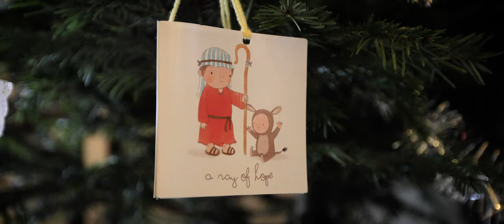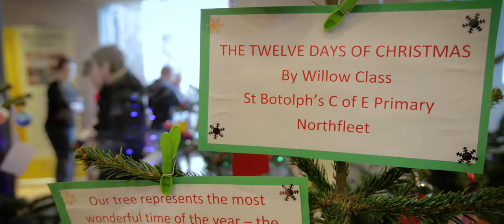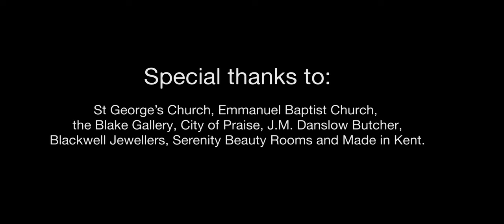Christmas tree festival and live nativity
Decorated Christmas trees and camels parading through Gravesend town centre for a live nativity story - it was all part of our 'Merry Christmas Everyone' events programme.